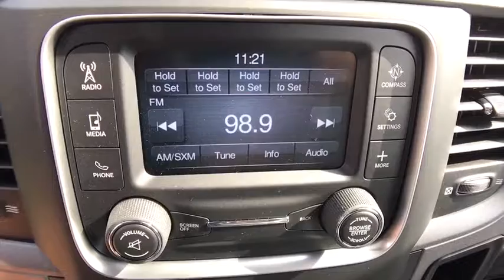2018 Ram 1500 Orlando, Hunter's Creek, Kissimmee, Windermere, FL S131743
2018 Ram 1500 Express - Stock#: S131743 - VIN#: 1C6RR6FTXJS131743